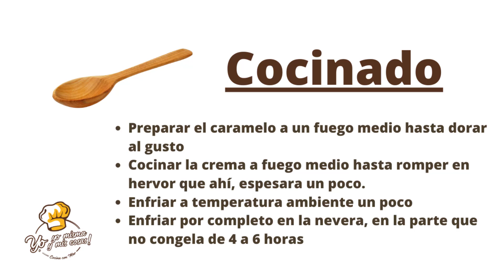⭐ Postre Cremoso De Caramelo ⭐ Postre fácil para vender / Natillas de caramelo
Hoy este rico postre cremoso de caramelo, unas ricas natillas de caramelo con galletas para disfrutar de lo lindo.
Es un postre fácil para vender perfecto. Pocos ingredientes y delicioso.

INGREDIENTES para estas natillas de caramelo
1 litro de leche
120 gr de azúcar
50 gr de maicena
Una cucharada sopera de aroma de vainilla
Galletas

AQUI OS DEJARE LA RECETA POR ESCRITO

Un postre fácil perfecto para sorprender. Un postre cremoso de caramelo que les va a encantar, te los quitaran de las mano.

¡NOS VEMOS EN LA SIGUIENTE RECETA CORAZONES!